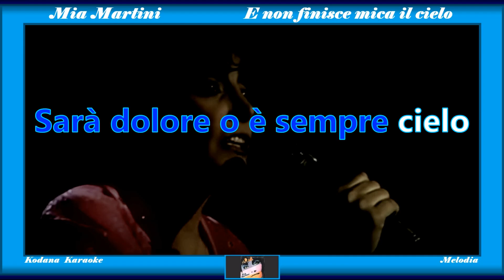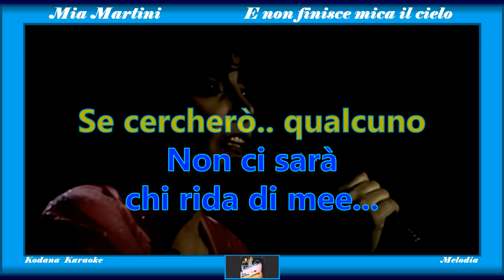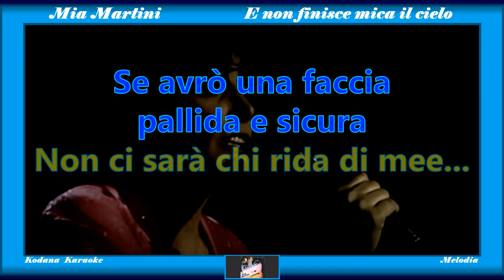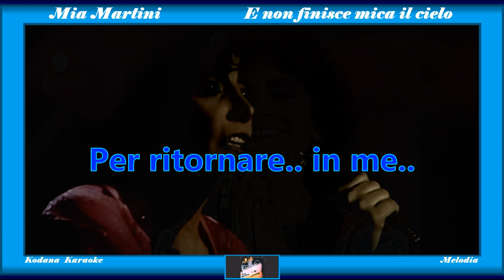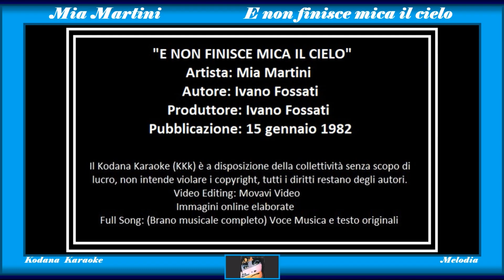E non finisce mica il cielo - Mia Martini - Karaoke (Instrumental con Melodia) - Kodana Karaoke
Nel Kodana Karaoke (KKk) con mascherina AZZURRA, (Cover Strumentale) la voce del cantante è sostituita da una musichetta (prodotta da uno strumento qualsiasi, che può essere il pianoforte, chitarra, sassofono, ecc.) che funge anche da tutorial strumentale.
Nel mio canale ogni versione è catalogata in gruppi dello stesso colore. (AZZURRO)